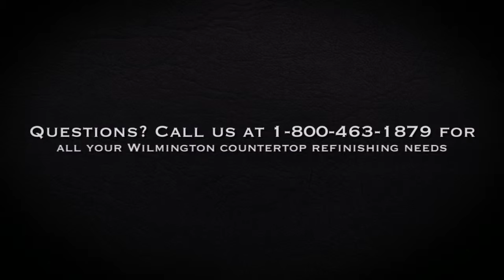Wilmington Countertop Refinishing